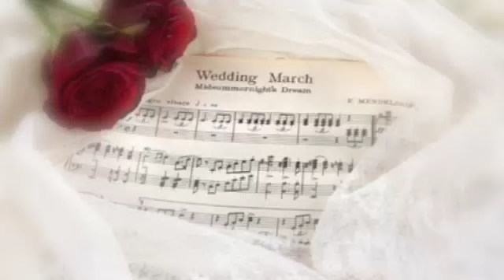Cerimonia - Bach - Corale - Arpa e Violino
Intrattenimenti musicali per cerimonie civili e religiose, ricevimenti di nozze, feste privati ed eventi,